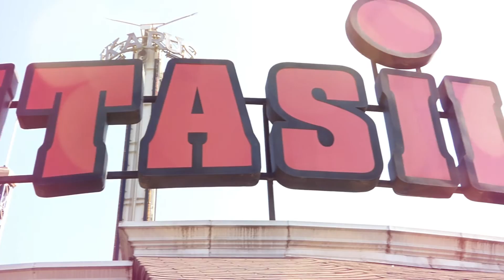UN DIA EN FANTASILANDIA |CHILE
HOLAAA CHICOS DISFRUTEN ESTE VIDEO QUE QUEDO MUY DIVERTIVO UN DIA SUPER EMOCIONANTE LLENO DE MUCHAS AVENTURAS Y MUCHO VOMITO :-)